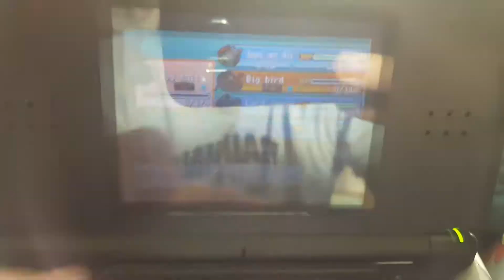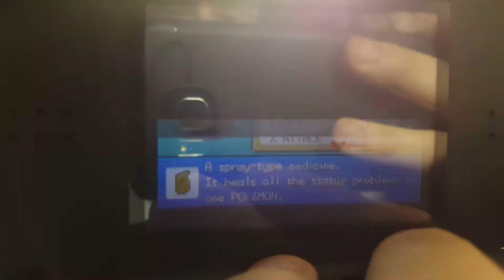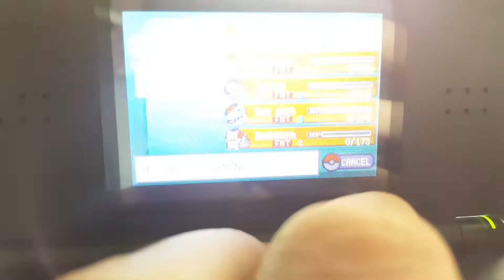Pokemon league nuzlocke part 6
The final battles are here. My first ever Nuzlocke on the original red and blue. Time to take on the Pokemon league. can I do it?

THIS VIDEO CONTAINS STRONG LANGUAGE

*This was my first attempt at a recording, the equipment is a mobile. It is terrible as I was having a mess around.*